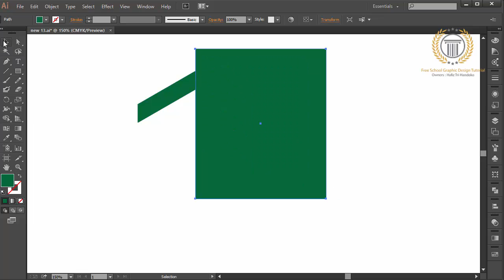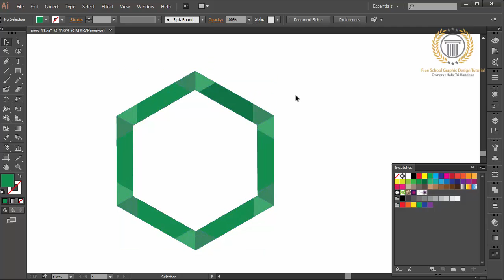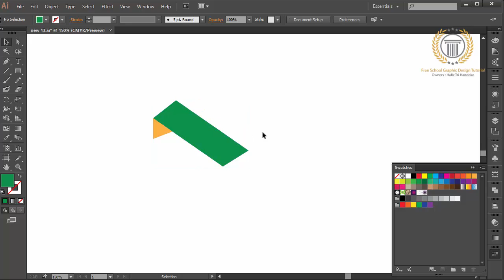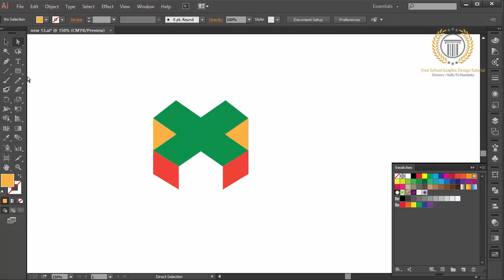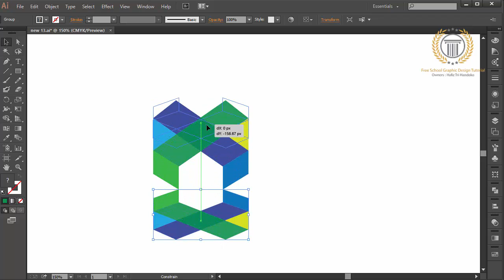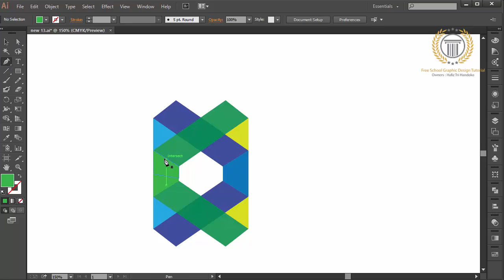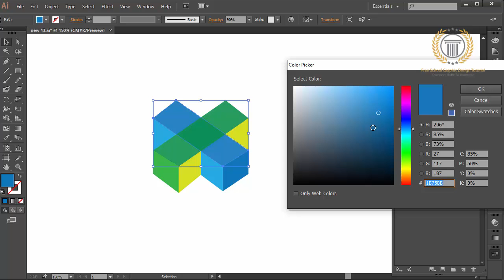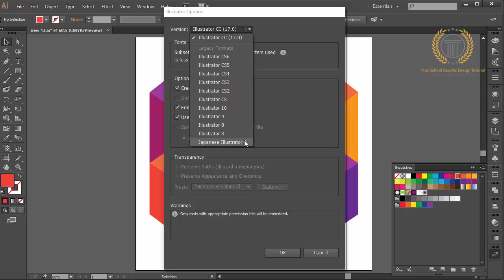Logo design - how to make a box logo using gradient tranparency in adobe illustrator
subscribe and like my video to get update or new release of new tutorial. learn to create logo design with free in my channel, professional logo design tutorial in adobe illustrator to make 3d logo design style with best graphic effect.in this tutorial not use adobe photoshop or corel draw because the best vector graphic design is adobe illustrator, sothe logo design or design logo tutorial in my channel always use adobe illustrator but all the logo design tutorial is free, I will use adobe photoshop in other playlist tutorial for logo design catagory,so looking for a other my channel to get adobe photoshop tutorial, and you can find catagory like logo designing, custom logo design, designer logos, logo design studio, logo design love, designing a logo, logo design contest, cheap logo design, logo designers, logos design, creative logo design, good logo design, logo design services, logo design tips. you can use adobe cs 2, cs 3, cs 4, cs 5, cs 6, or cc. you can request logotype tutorial.

key catagory : Tutorial How to Make the best 3D Logo Design look professional in adobe illustrator CC | Global, beautiful logo, logo design development, how to create logo, technique logo design, how to, adobe illustrator, vector graphic, tutorial, design, logos, love, tutorial,how to design a glossy vector, how to design a icon, favicon, emblem, shape, create,draw, drawing, vector, logo, 3d, basics of logo design, logo design photoshop cc, logo design photoshop tutorial, logo design photoshoptutorial, logo design photoshop cs5,logo design photoshop cs6 tutorial,logo design photoshop cc tutorial,logo design photoshop cs3,logo design rules,golden ratio logo design, logo, logo with circle, circle logo, restaurant logo design,r logo design,restaurant logo design illustrator,adobe illustrator tutorial, logo design tutorial, logo design 3d, logo design 2d, logo design blog, logo design 2.0, logo design web, logo design technique, logo design tutorial, logo design, logo design color, logo design gradient, logo design glossy, logo design inspiration, logo design pro, retro logo design,round logo design,record label logo design,logo design studio reviews, logo design studio,logo design studio pro tutorial,logo design speed art, logo design software for pc, logo design studio pro, logo design studio lite, logo design software free download,logo design sketch,logo design service,s logo design illustrator,s logodesign photoshop, logo design tutorial in bangla, logo design tutorial for beginners,logo design tutorial illustrator,logo design tutorial for beginners in adobe illustrator, logo design tips and tricks, logo design tutorial photoshop, logo design template,logo design tips for beginners, t-shirt logo design, t-shirt logo design photoshop, logo design using ink scape, logo design using photoshop,logo design using adobe illustrator,logo design urdu,logo design using gimp,logo design using illustrator,how to design logo, design a logo, design logo, create logo, create a logo, logos, how to, logo, how to design, design, create, how to make, how to design logo, illustrator cs6, cc, illustrator, adobe illustrator tutorial, adobe, tutorial, logo design using cs6, logo design using corel, university logo design,unique logo design,logo design video, vintage logo design, vintage logo design illustrator, vector logo design, professional vector logo design illustrator tutorial, vector logo design photoshop,logo design with logo design with photoshop, logo design website, logo design with coreldraw, logo design with adobe illustrator, logo design with inkscape, logo design workflow, logo design with gimp, logo design workshop, logo design with illustrator cc, coreldraw x7 logo design, coreldraw x6 logo design, corel draw x4 logo design, corel draw x4 logo design tutorial, corel draw x5 logo design, youtube logo design, design your own logo, adobe, illustrator, graphic, lesson, learning, course, teaching, illustration, make, photoshop, cs6, cc, tutorial, how to create, how to make, learning adobe, graphic design, tips, professional logo design, branding, brand design, company logo, adobe illustrator tutorial, logo template, logo editor, illustrator tutorial, corel draw tutorial, 3d logo design, circle logo, effect logo, 3d logo, gradient color, abstract, vector, create, how to, make, unique, shadow, glass, technique, glossy